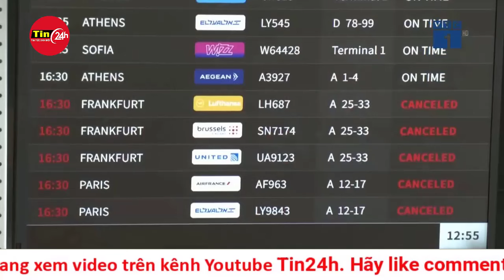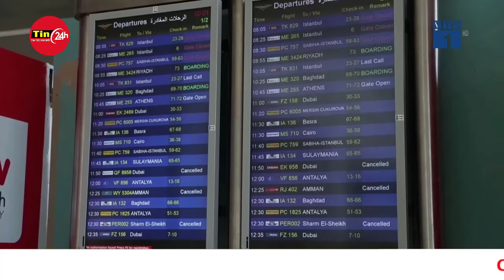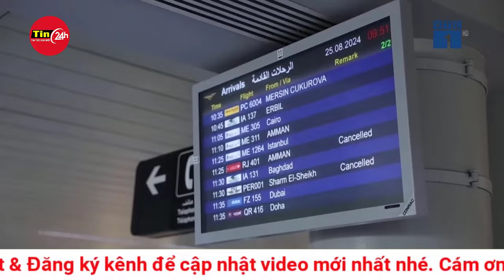Vụ nổ máy nhắn tin, bộ đàm ở Liban: Tái hiện "bóng ma" xung đột | Tin24h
Cùng với giao tranh qua biên giới, việc máy nhắn tin và bộ đàm phát nổ một lần nữa làm hiện lên "bóng ma" một cuộc chiến tổng lực giữa Israel và Hezbollah và kéo cả khu vực vào vòng xoáy bạo lực.

Hàng nghìn máy nhắn tin và bộ đàm đã đồng loạt phát nổ ở nhiều khu vực khác nhau trên khắp Liban trong các ngày 17 và 18/9, với mục tiêu được cho là nhằm vào các thành viên của phong trào Hezbollah.

Cùng với các vụ giao tranh qua biên giới kéo dài hơn 11 tháng qua, sự việc mới nhất một lần nữa làm hiện lên "bóng ma" một cuộc chiến tranh tổng lực giữa Israel và Hezbollah và kéo cả khu vực vào vòng xoáy bạo lực.

Vụ việc xảy ra giữa lúc tình hình biên giới giữa Israel và Liban vẫn trong giai đoạn căng thẳng với các cuộc tấn công qua lại diễn ra hằng ngày.

Tới nay, các vụ nổ máy nhắn tin và bộ đàm đã khiến ít nhất 37 người thiệt mạng và hơn 3.000 người bị thương. Hàng trăm người khác trong tình trạng nguy kịch, cho thấy con số tử vong có thể còn cao hơn.

Vụ nổ ngày 17/9 đánh dấu ngày thương vong lớn nhất đối với phong trào Hezbollah kể từ khi xảy ra cuộc chiến tại Dải Gaza và cũng là lớn nhất kể từ cuộc chiến tranh Liban năm 2006.

Tuy nhiên, tính nghiêm trọng của vụ việc không chỉ nằm ở con số thương vong. Đây là hoạt động tấn công phá hoại và sát thương trên quy mô rộng lớn, thông qua các thiết bị điện tử lạc hậu mà trước đó thủ lĩnh Hezbollah, Hassan Nasrallah đã yêu cầu các thành viên sử dụng thay cho điện thoại thông minh để tránh bị tấn công công nghệ cao.